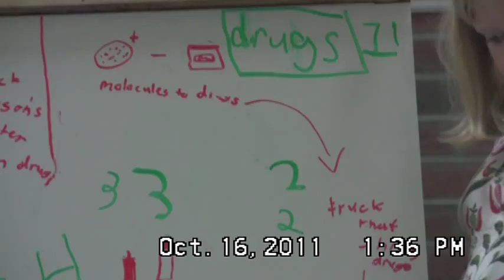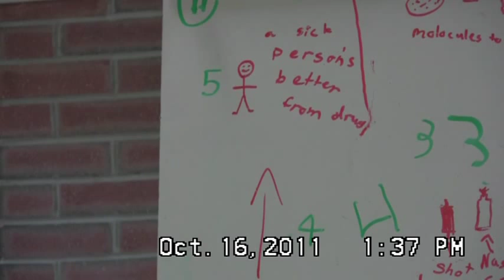Pharmaceutical Supply Chain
The supply chain for drug manufacturing is a complex process.  This is how a seven year old sees it.